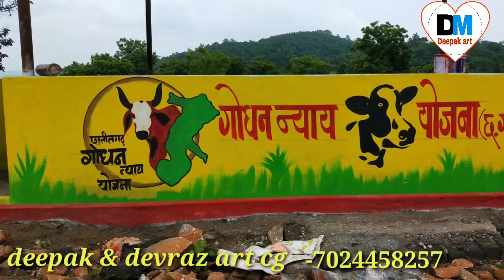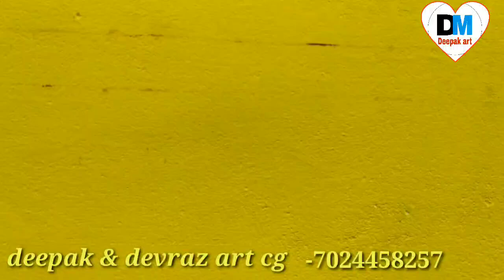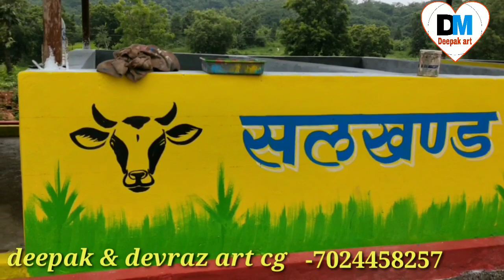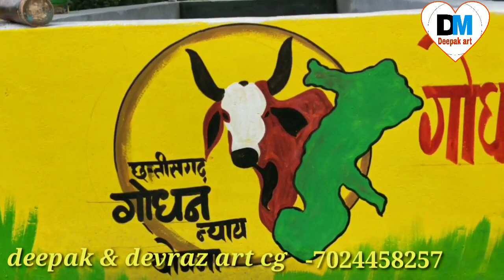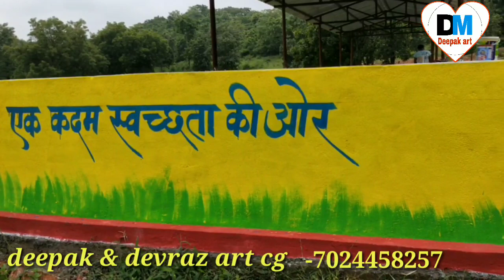Gouthan warmi tank wall painting.....by deepak & devraz art cg 7024458257